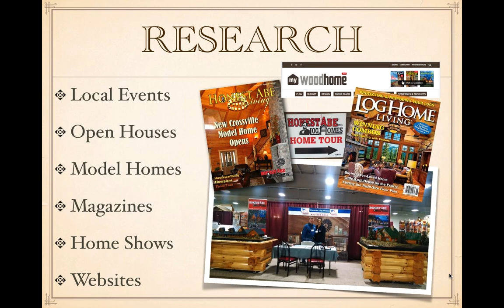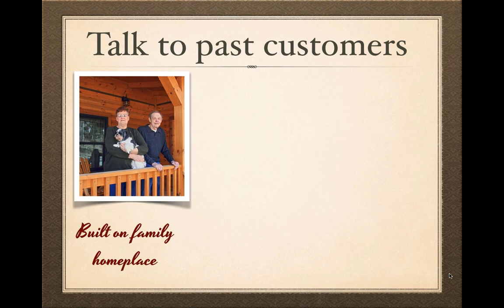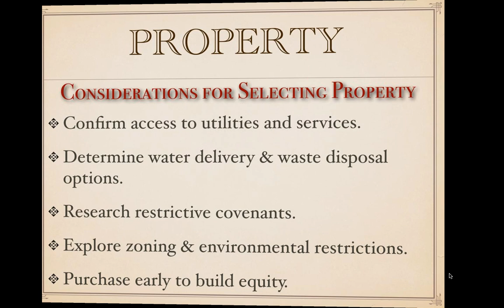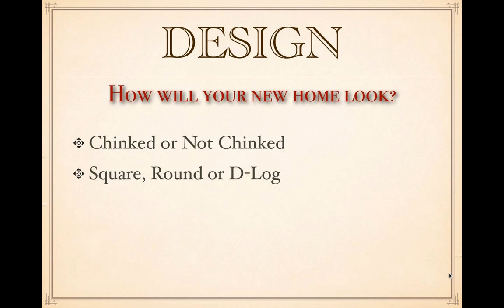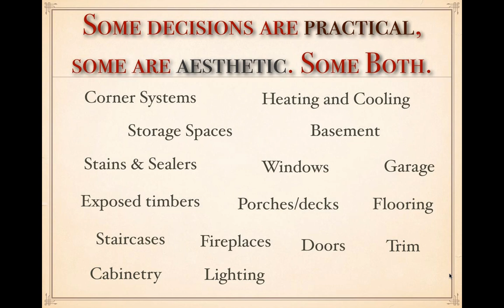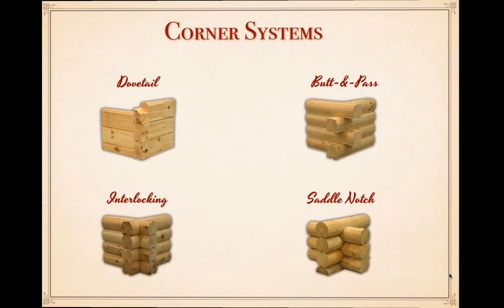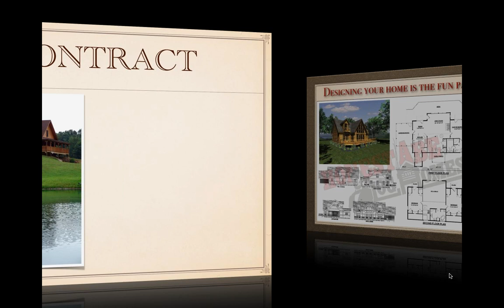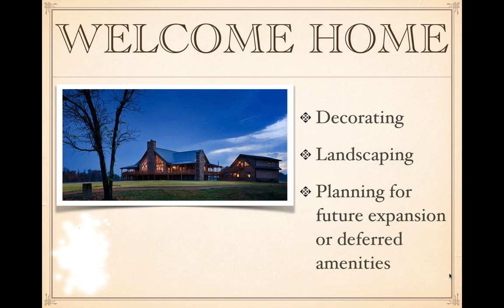Start Planning Your Dream Home Today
The Basics of Planning and Building a Log Home or Timber Frame Home –

Here’s a link to a recorded webinar (free) hosted by Honest Abe Vice President Jeff Clements and the editors of Log Home Living Magazine. It guides you through considerations for designing and building a log or timber home and includes many beautiful photos as illustrations. Enjoy the webinar on your tablet, phone or computer at your own pace, and watch as many times as you like.
Now for some additional assistance, let’s review the steps you’ll need to consider in planning, designing, financing, building and decorating your log home, timber frame home or log cabin.